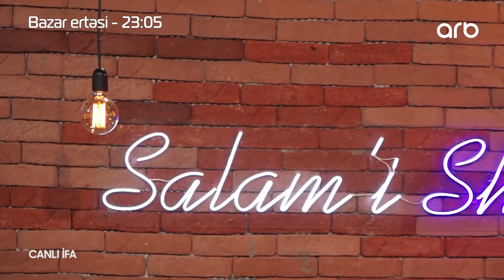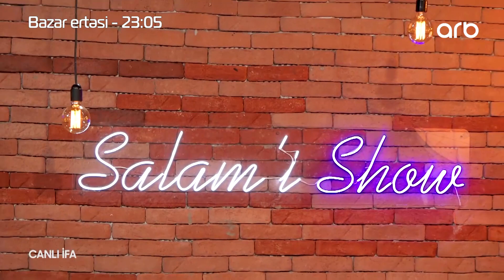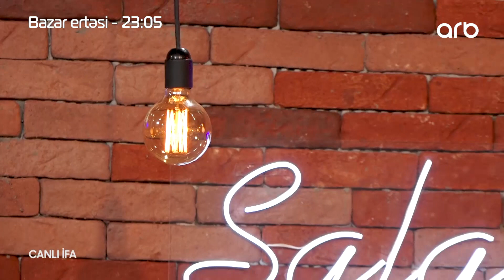Rəhim Rəhimli və Niyam Salami – (Gözümün içinə bax, Ellerimde çiçekler) – Canlı ifa – Salami Şou